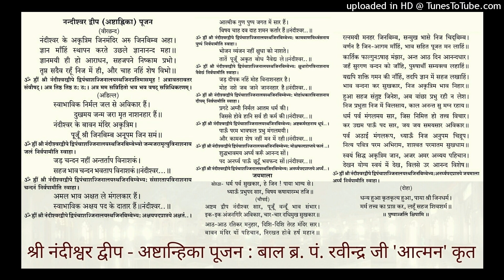श्री नंदीश्वर द्वीप : अष्टान्हिका पूजन : श्री जिनेन्द्र आराधना संग्रह/जैन पूजन : ब्र. रवीन्द्र जी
रचनाकार : बाल ब्र. पं. श्री रवीन्द्र जी 'आत्मन', अमायन (म.प्र.)

खंड : नित्य-नैमित्तिक पूजन

गायक : रवि के. त्रिपाठी

निर्माण एवं निर्देशन : मोनिका जैन, निकिता जैन

अन्य संस्करण :

श्री नंदीश्वर द्वीप पूजन (सरव परव में बड़ो, अठाई परव है) : पंडितप्रवर द्यानतराय जी : प्राचीन जैन पूजन

पूजन विधि एवं अन्य सभी जैन पूजनों का संग्रह इस लिंक से सुनिए :